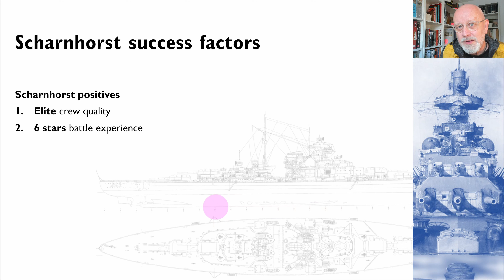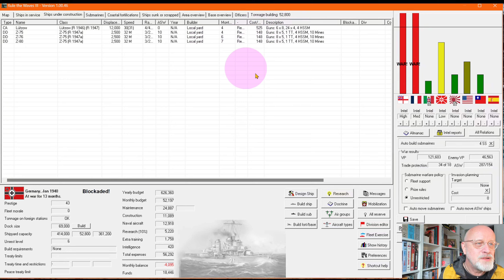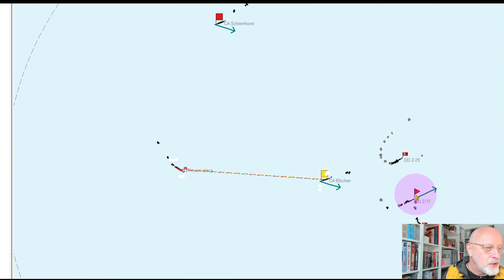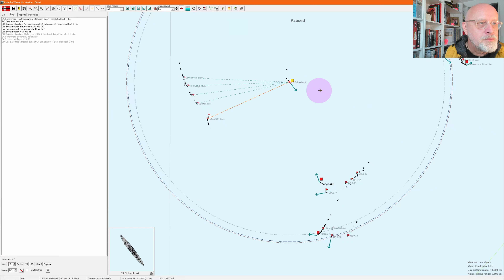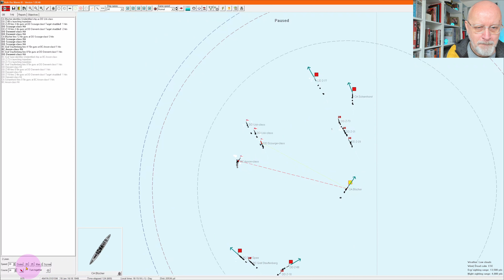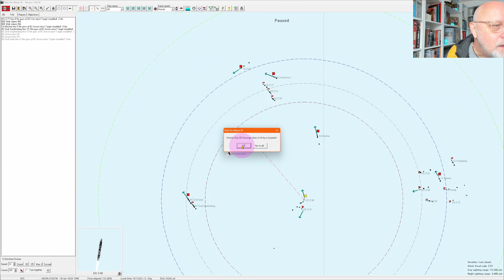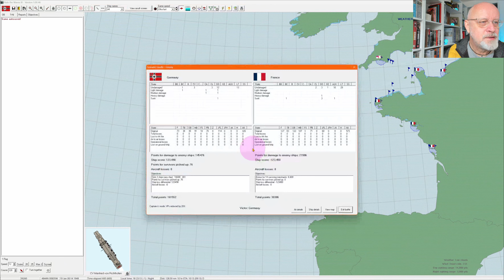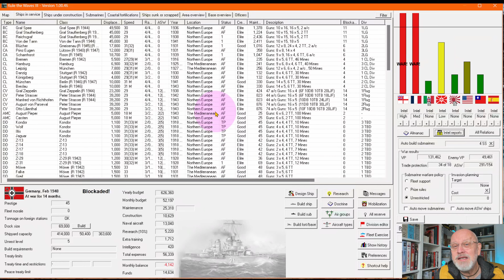55 Rule the Waves 3 | Germany 1935 | Crushing an Ally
A convoy attack that looks very promising turns into a battlecruiser slug fest with a surprise interception!